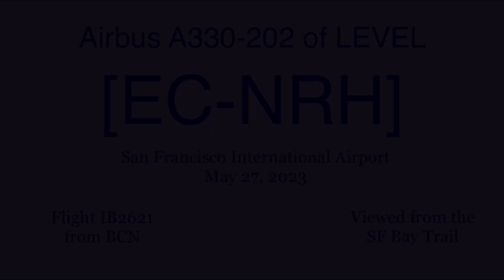LEVEL Airbus A330-202 EC-NRH @ SFO [05.27.2023]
[ENGLISH]

This video was filmed from the SF Bay Trail.
Flight operation: Flight IB2621 from BCN, Flight IB2622 to BCN
[ESPAÑOL]

Este video fue filmado desde SF Bay Trail.
Operación de vuelo: Vuelo IB2621 desde BCN, Vuelo IB2622 a BCN